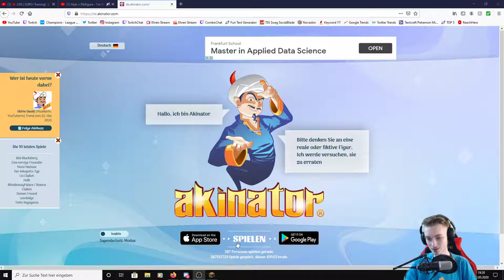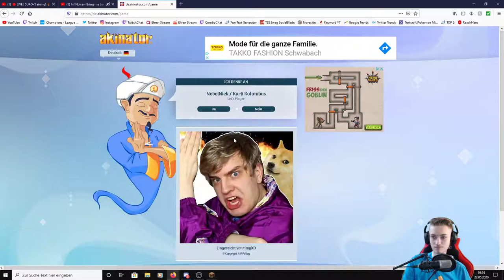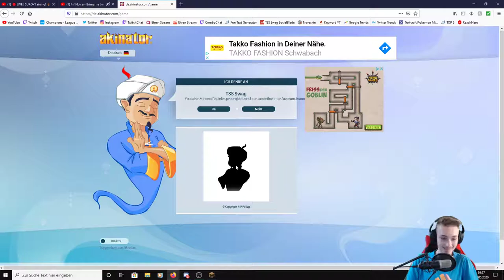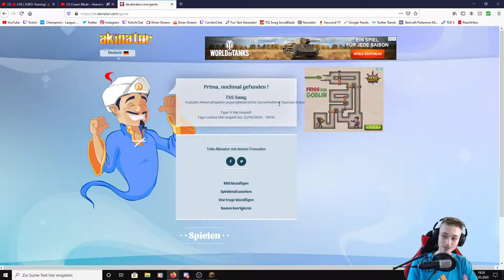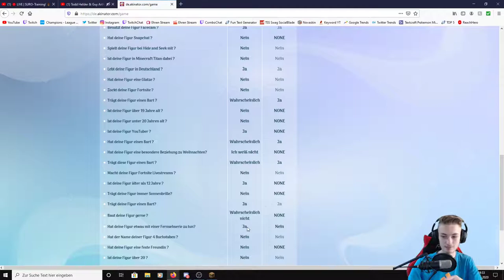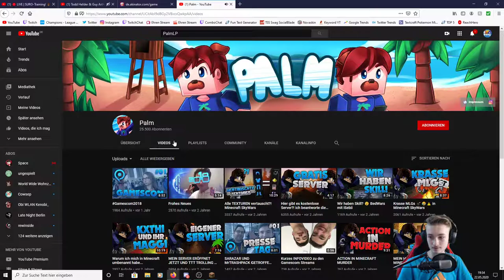AKINATOR KENNT MICH!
KsTBeats
Youtube Library
Holfix
Undertale OST
The Royal